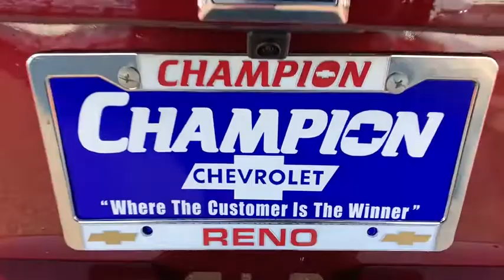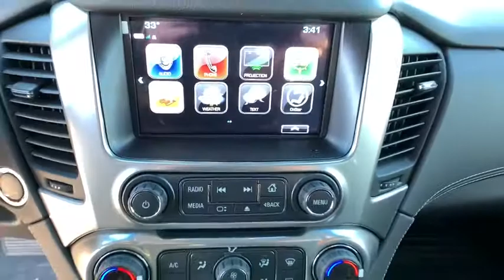2019 Chevrolet Tahoe Carson City, Reno, Yerington, Northern Nevada, Elko, NV 19-0492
Siren Red Tintcoat New 2019 Chevrolet Tahoe available in Carson City, Nevada at Champion Chevrolet Reno. Servicing the Reno, Yerington, Northern Nevada, Elko, NV area.

The 2019 Chevrolet Tahoe has all the creature comforts and all the capability. With its sculpted exterior and confident, athletic stance, the Tahoe commands attention. Inside, the available soft touch leather-appointed interior surrounds the driver and passengers with premium amenities and comfort on any drive. Be ready for anything with available power-release second-row and power-fold-flat third-row seats, and up to 94.7 cu. ft. of cargo space. Not to mention comfortable seating for up to nine, available 12-way power-adjustable heated, ventilated front bucket seats, available heated second-row bucket seats, 110V power adaptor and available hands-free programmable power liftgate. The Tahoe features a 5.3L V8 engine that offers impressive fuel economy, combined with maximum towing capability of up to 8,600 lbs. You can also choose a powerful 6.2L V8 engine thats ready to take on the big jobs with 420hp. The Tahoe offers a range of convenient features for staying connected on the road, including available 8in reconfigurable cluster with driver information center, available head-up display, rear-seat entertainment system with Blu-ray, infotainment system, Apple CarPlay and Android Auto compatibility, built-in Wi-Fi, myChevrolet app access, up to 7 USB ports, phone integration, 110C three-prong outlet and wireless charging. Youll also find a comprehensive suite of safety features such as low speed forward automatic braking, forward collision alert, safety alert seat, rear vision camera, rear cross traffic alert, rear park assist and lane change alert with blind zone alert.
LICENSE PLATE FRONT MOUNTING PACKAGE,REAR AXLE  3.42 RATIO,MIRRORS  OUTSIDE HEATED POWER-ADJUSTABLE  POWER-FOLDING AND DRIVER-SIDE AUTO-DIMMING  with integrated turn signal indicators and ground illumination,AUDIO SYSTEM  8 DIAGONAL COLOR TOUCH-SCREEN NAVIGATION WITH CHEVROLET INFOTAINMENT  AM/FM stereo with seek-and-scan and digital clock  includes Bluetooth streaming audio for music and select phones; voice-activated technology for radio and phone; and Shop with the ability to browse  select and install apps to your vehicle. You can customize your content with audio  weather and more; featuring Apple CarPlay and Android Auto capability for compatible phone; 5 USB ports and 1 auxiliary jack,TIRES  P265/65R18 ALL-SEASON  BLACKWALL  (STD),STEERING WHEEL  HEATED  LEATHER-WRAPPED AND COLOR-KEYED  with theft-deterrent locking feature,TRAILER BRAKE CONTROLLER  INTEGRATED,MAX TRAILERING PACKAGE  (Includes (GU6) 3.42 rear axle ratio  (JL1) Trailer brake controller and (Z85) Suspension Package. 4WD models also include (NQH) 2-speed active Transfer case.,SEATING  FRONT BUCKET WITH LEATHER-APPOINTED SEATING  heated seat cushions and seat backs  10-way power driver and passenger seat includes 6-way power cushions  driver seat 2-position memory  2-way power lumbar control and power recline (STD),LPO  REAR CARGO MAT  ALL-WEATHER  (dealer-installed),LPO  ALL-WEATHER FLOOR MATS  (dealer-installed),TRANSMISSION  6-SPEED AUTOMATIC  ELECTRONICALLY CONTROLLED  with overdrive and tow/haul mode (STD),LPO  BLACK BOWTIE EMBLEMS  FRONT AND REAR  (dealer-installed),KEYLESS START  PUSH BUTTON,SIREN RED TINTCOAT,REAR CROSS TRAFFIC ALERT,LANE CHANGE ALERT WITH SIDE BLIND ZONE ALERT,ENGINE  5.3L ECOTEC3 V8 WITH ACTIVE FUEL MANAGEMENT  DIRECT INJECTION AND VARIABLE VALVE TIMING  includes aluminum block construction (355 hp [265 kW] @ 5600 rpm  383 lb-ft of torque [518 N-m] @ 4100 rpm) (STD),LPO  BLACK ROOF RACK CROSS RAILS  (dealer-installed),PAINT SCHEME  SOLID APPLICATION,SEATS  SECOND ROW 60/40 SPLIT-FOLDING BENCH  POWER RELEASE,TRANSFER CASE  ACTIVE  2-SPEED ELECTRONIC AUTOTRAC  with rotary controls  includes neutral position for dinghy towing,LT PREFERRED EQUIPMENT GROUP  Includes Standard Equipment,FOG LAMPS,LPO  POLISHED EXHAUST TIP  (dealer-installed),LPO  CARGO SECURITY SHADE  (dealer-installed),WHEELS  18 X 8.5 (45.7 CM X 21.6 CM) ALUMINUM WITH HIGH-POLISHED FINISH  (STD),LUXURY PACKAGE  includes additional 9 months of SiriusXM Radio  (AS8) power fold third row 60/40 split bench seats  (ATH) Passive Entry System  (ATT) second row power release 60/40 split folding bench seat  (BTM) keyless start  (DL3) outside heated power-adjustable  power-folding mirrors  (KA6) heated second row seats  (N38) memory power tilt and telescopic steering column  (TC2) hands free liftgate  (T3U) fog lamps  (UD5) Front and Rear Park Assist  (UFG) Rear Cross Traffic Alert  (UKC) Lane Change Alert with Side Blind Zone Alert and (UVD) heated steering whee